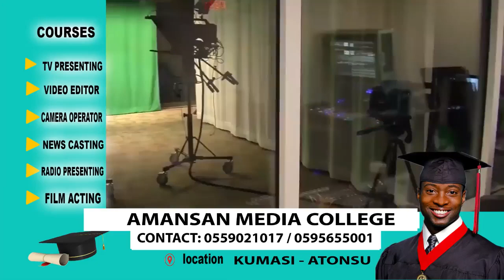HOT IN_NPP Is Beyond Redemption For Sharing Wëęd & Money Nana Addo Is Worst & An Embarrassing....